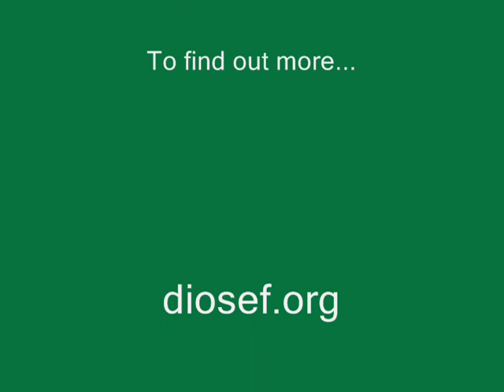A Partridge in a Pear Tree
A Christmas message from Leo Frade, Bishop of the Episcopal Diocese of Southeast Florida. Filmed at beautiful and historic Trinity Cathedral in the heart of Miami. More information can be found at diosef.org / trinitymiami.org / episcopalchurch.org